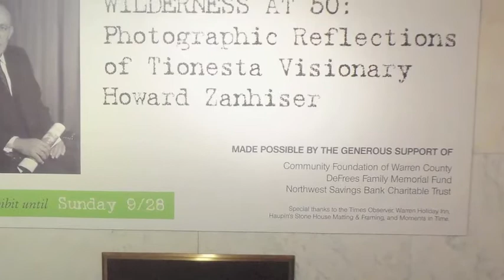Mathias Zahniser Speaks About His Father, Howard, and the 50th Anniversary of the Wilderness Act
On Saturday, August 30th, 2014, Dr. Mathias Zahniser spoke at the Crary Art Gallery in Warren, Pennsylvania on the occasion of the opening of "Wilderness at 50: Photographic Reflections on the Legacy of Tionesta Visionary Howard Zahniser" photography show about his father and the 50th anniversary of the Wilderness Act of 1964.

This event was cosponsored by the Crary Art Gallery and Friends of Allegheny Wilderness. Other speakers that day included Rick Sollman from Congressman Glenn Thompson's office; Clyde Thompson, Forest Supervisor for the Allegheny National Forest; and Bill Meadows, immediate past president of The Wilderness Society.

Photographers included in the show were:

Craig Blacklock
Clyde Butcher
Robert Clements
Kevin Ebi
Robbie George
Stephen Gorman
Robert Glenn Ketchum
Scot Miller
David Muench
Marc Muench
Mark Muse

This event was made possible through the generous support of: the Community Foundation of Warren County, the DeFrees Family Memorial Fund, and the Northwest Savings Bank Charitable Trust.